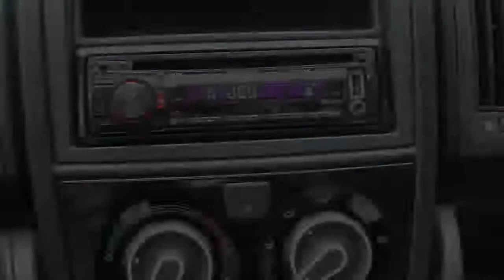Kampeerauto te koop: BURSTNER BREVIO 600 T MET LUCHTVERING ETC